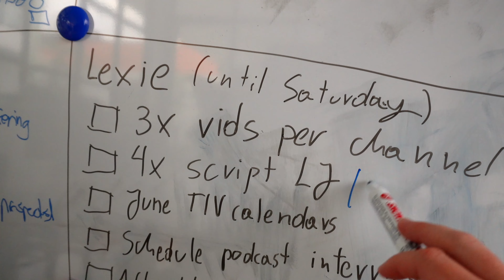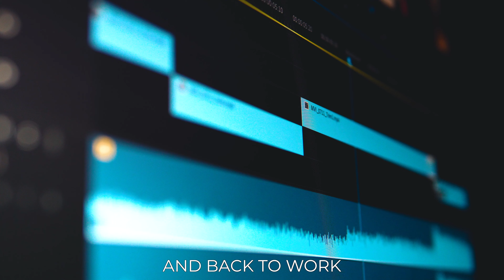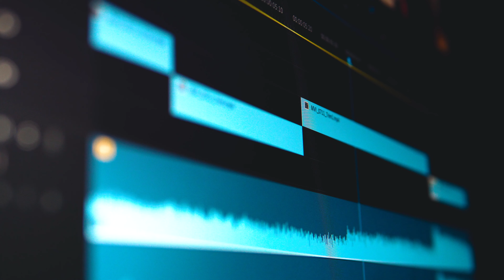REALISTIC Working while Traveling routine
What does the REALISTIC working while travelling routine look like? Way less glamour than you may think, but it's the part of "DIgital Nomad Life"

MUSIC ▹
 get a FREE MONTH with the link!

Timeline:

EDITING ▹
‣ Final Cut Pro X 10.6.4
‣ Filmed by: Lexie Janson
‣ Edited by: Lexie Janson

Or AMAZON
‣ One-Inch addon
‣ Sony ZV-E10
‣ DJI Mavic air

MICROPHONES ▹
Podcasts/Livestreams/voice-overs:
Rode podcaster
Camera microphone - Rode Micro

xoxo
Lexie